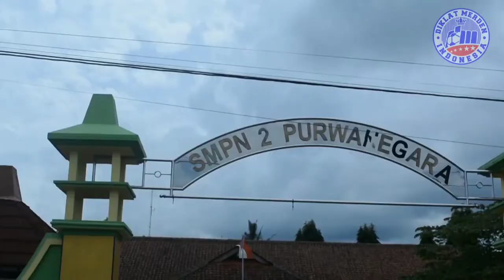Potret Aktivitas Harian Diklat Merden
DIKLAT MERDEN INDONESIA

Alamat : Jl. Jiwayuda, Merden Wetan RT 02 / RW 04 Purwonegoro, Banjarnegara - Jawa Tengah